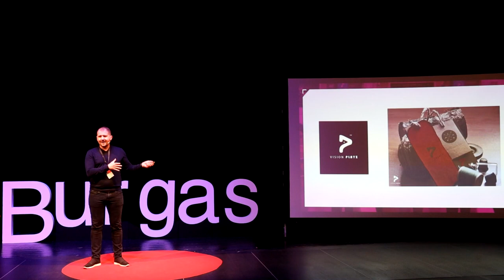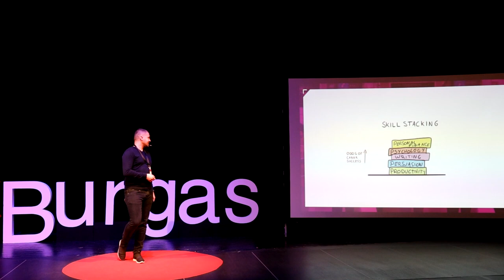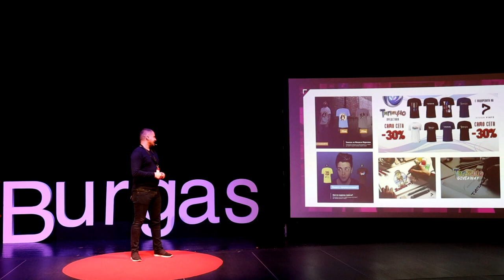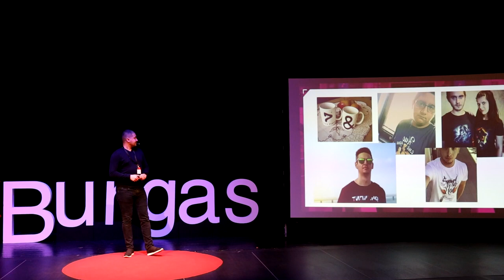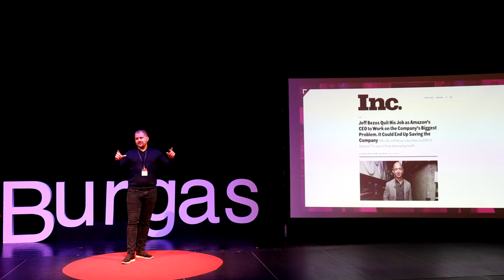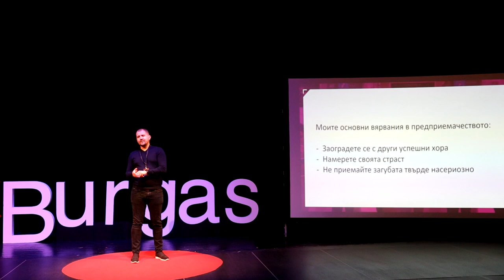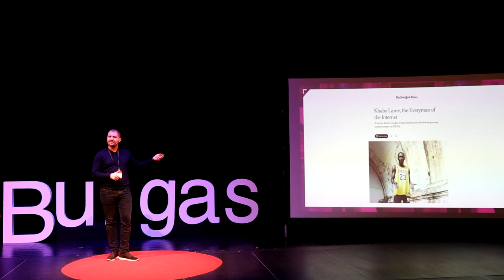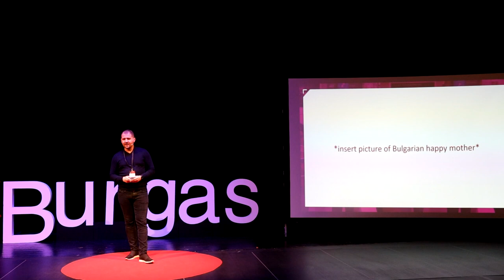Предприемачеството като начин на мислене | Ивайло Тодоров | TEDxBurgas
На първото издание на TEDxBurgas: Creating Tomorrow, дигиталният предприемач Ивайло Тодоров говори за предприемаческото мислене, рисковете в живота и наградата след успеха. Ивайло Тодоров е онлайн предприемач. Прави първия си бизнес на 21г, в общежитието ни в гр. Свищов. Учи за счетоводител, но от 1-ви курс се занимавам с маркетинг. Организира гейминг събития и започвва да прави мърчъндайзинг. След това измисля платформа, която да даде възможност на инфлуенсърите да създават фен артикули. Прави дизайна на сайта от кутия за пица. През 2020 г. е обявен за “Най-добър млад дигитален маркетолог" в категория Pay-per-click реклама. До март 2020г е Chief Marketing Officer в компания в строителния сектор. В момента развива собствена компания, която предстои да навлезе и на пазара във Великобритания през следващата година. This talk was given at a TEDx event using the TED conference format but independently organized by a local community.